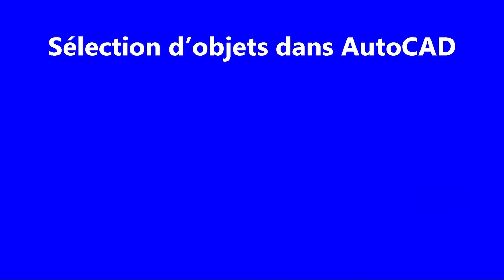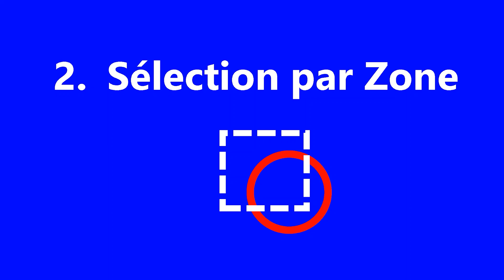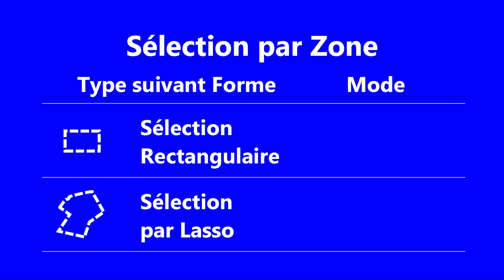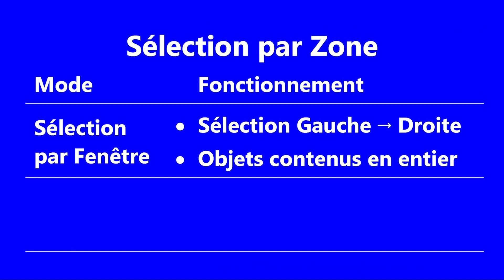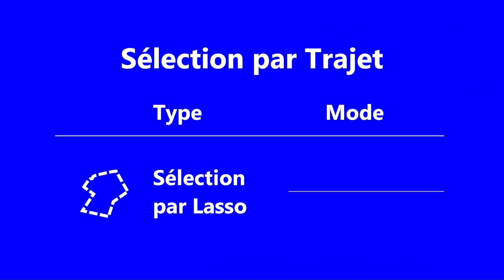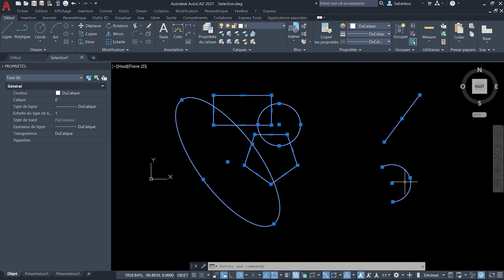AutoCAD : Comment bien SÉLECTIONNER des objets ? LASSO, RECTANGLE, FENETRE, CAPTURE, PICK, TRAJET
Apprenez les différentes méthodes de sélection d'objets proposées par AutoCAD.

Chapitres de la vidéo :

0:00 Introduction
0:24 1. Sélection par Pick (ou Clic)
1:00 2.1. Sélection par Zone : Types Rectangle & Lasso
1:28 2.1.1. Sélection Rectangulaire
2:10 2.1.2. Sélection par Lasso
2:44 2.2. Sélection par Zone : Modes Fenêtre & Capture
2:58 2.2.1. Mode Fenêtre
4:10 2.2.2. Mode Capture
4:58 2.2.3. Différences entre les Modes Fenêtre et Capture
5:30 2.3. Sélection par Zone : Résumé
6:03 3. Sélection par Trajet
6:47 3.1. Sélection par Trajet à partir d'un Lasso en Mode Fenêtre
8:09 3.2. Sélection par Trajet à partir d'un Lasso en Mode Capture
9:27 Conclusion